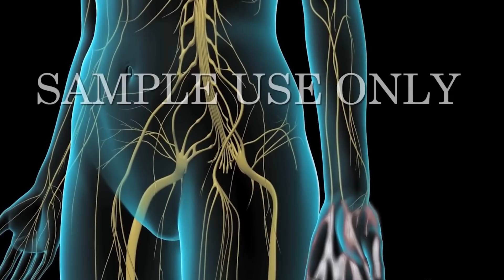HAYATINI MAHVEDEN O HASTALIK 'LADY GAGA'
Merhaba. Yepyeni bir video konsepti ile karşınızdayım. Bu konseptte ünlülerin sağlık sorunlarını ve sahip oldukları farklı hastalıkları ele alıp, hayatlarına bu perspektiften bakacağız. Keyifli seyirler dilerim :)